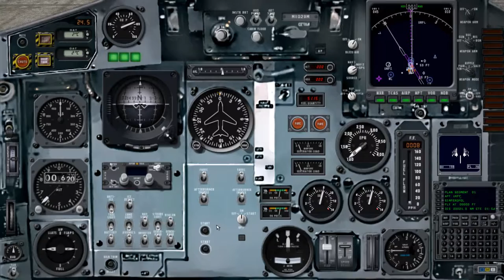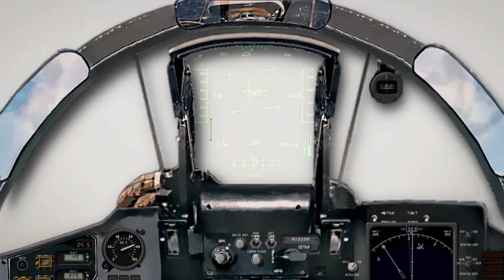X-Plane 10 / MIG-29M / 2D Panel+3D Objects (Cockpit)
Манипуляции элементами кокпита в X-Plane 10.